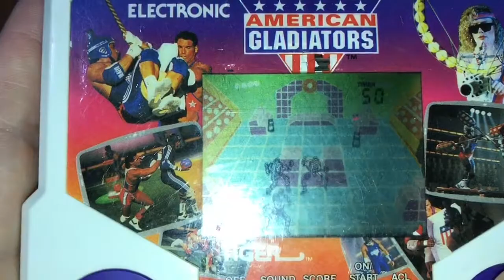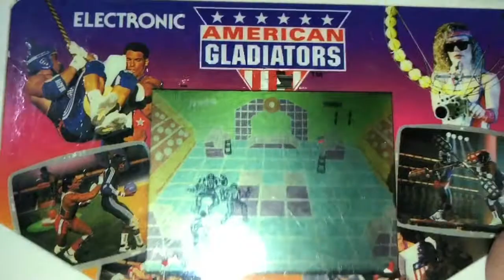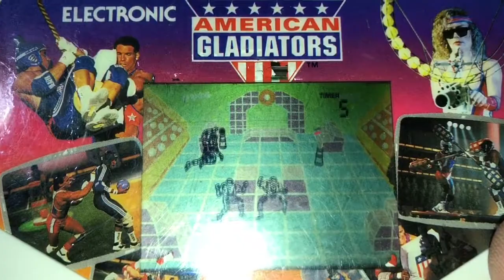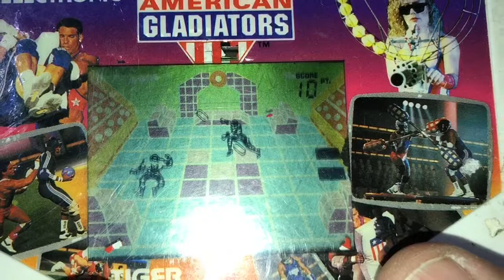Tiger Electronics American Gladiators LCD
Doing the best I can at this weird game.